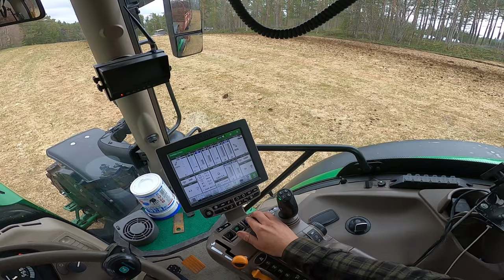Cab View │ Spring Manure Spreading Ljungby L15 + John Deere 6150R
Spreading maure on our field before plowing and seeding.